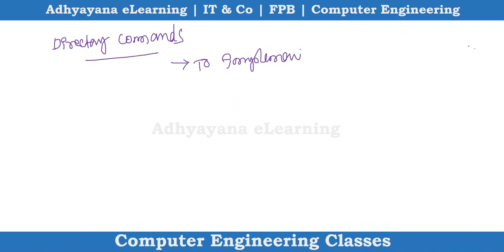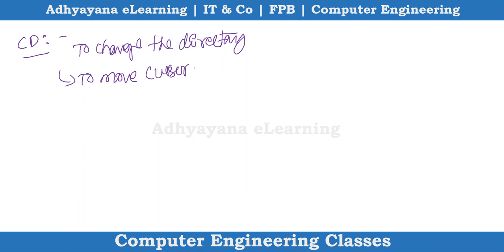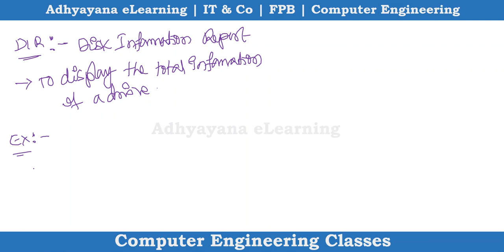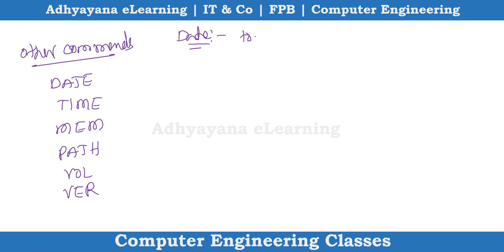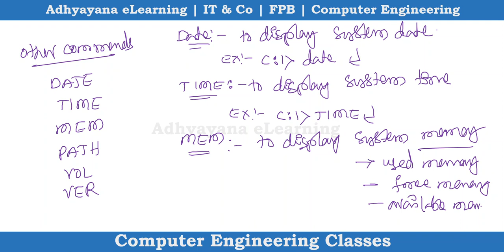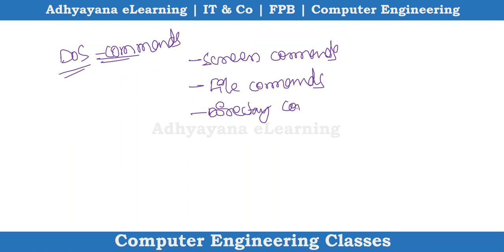SCT ASI (FPB) | Paper-III - Technical | Computer Software | DOS Commands | class-2 | by Ramesh Sir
SCT ASI (FPB)  - Finger Print Bureau
PAPER - III Technical
Topic : DOS  Commands
Faculty: Ramesh Korivi, M.Tech, OCJP